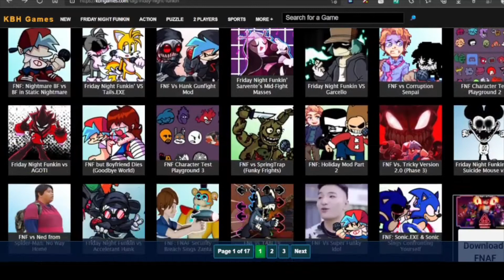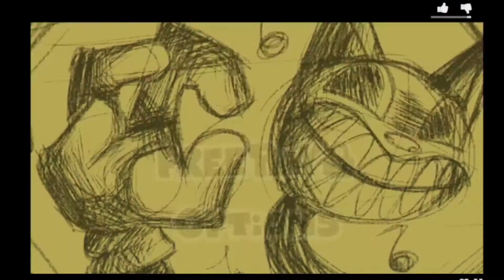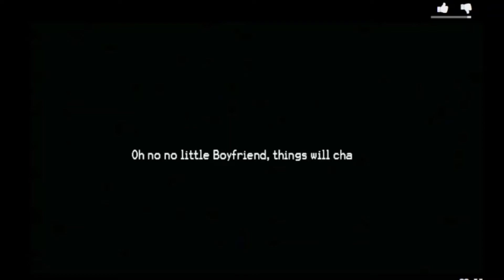3 Friday Night Funkin' Mods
Playing 3 random Friday Night Funkin' mods.